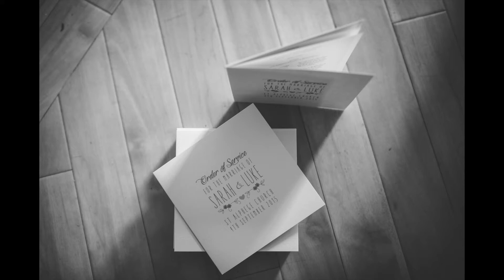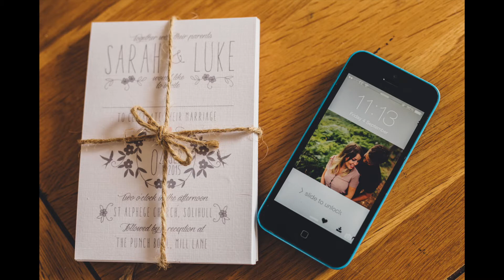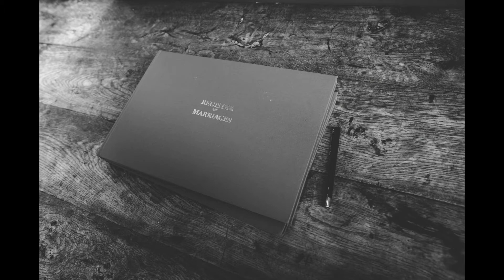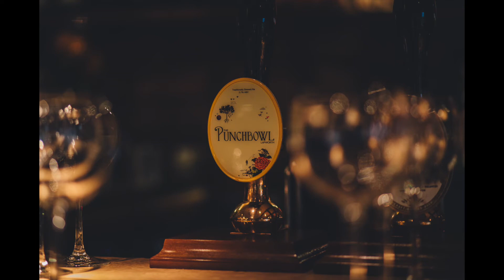Sarah & Luke - The Punch Bowl Wedding Photography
Wedding photography slideshow by Coates & Stain